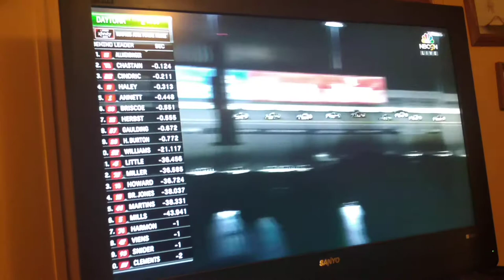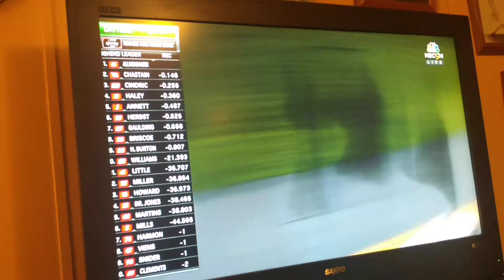WaWa 250 reactions (4 days late 🙃)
Im sorry it's so late. Hopefully it works this time.